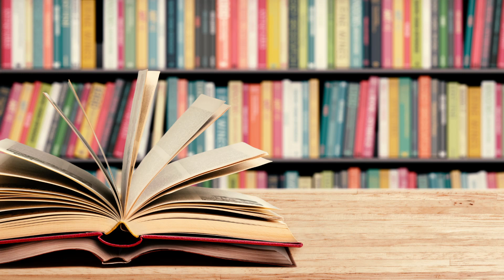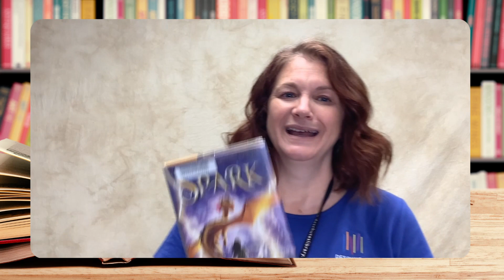Your Next Book: OBOB 2022 3rd-5th Grade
Oregon Battle of the Books is getting underway, get a sneak peek at half of the 3rd - 5th-grade titles and tune in on November 16 for the other half.